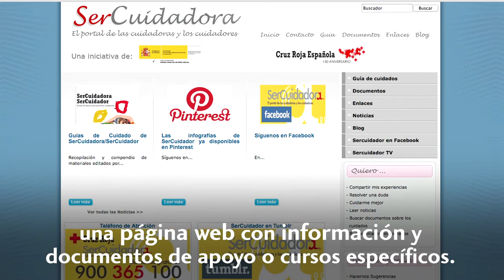Cuidadores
En España hay muchas personas dependientes que necesitan estar constantemente atendidas. El bienestar de estas personas suele estar en manos de cuidadores no profesionales que prestan su ayuda sin la formación necesaria. Cruz Roja pone a disposición de estos cuidadores un teléfono gratuito atendido por técnicos de dependencia.